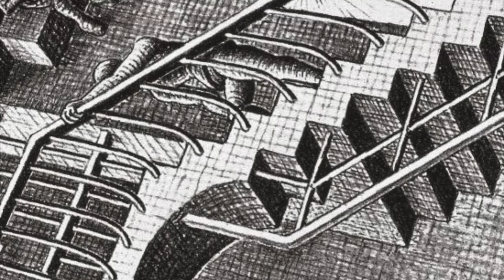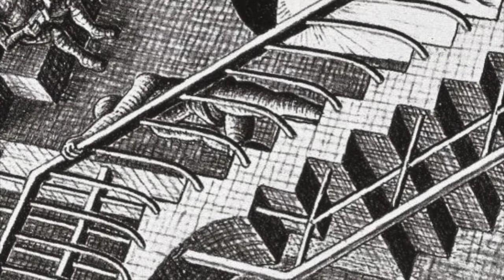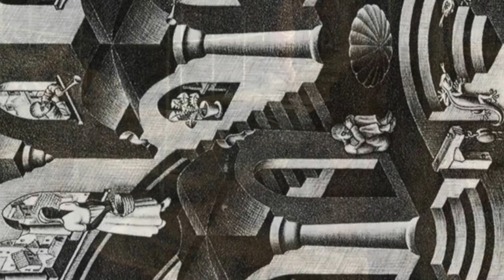J.S. Bach - Goldberg Variations + 14 canons + Notebook A.M. Bach (excerpts) - Andrei Vieru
A. M. Bach Notebook (excerpts) + 14 canons + Goldberg Variations. Etchings by Escher (14 canons),  paintings by Van Eyck and Mantegna (A.M. Bach and Goldberg Variations)

00:00     1 Choral Wer nur den lieben Gott läßt walten, BWV 691 (1'53)
01:53     2 Choral Gib dich zufrieden und sei stille, BWV 510 (2'04)
03:58     3 Choral Gib dich zufrieden und sei stille, BWV 511 (1'39)
05:37     4 Choral Gib dich zufrieden und sei stille, BWV 512 (1'33)
07:10     5 Präludium C-dur, BWV 846 (2'32)
09:43     6 Scherzo a-moll, BWV 827 (0'56)
10:40     7 Burlesca a-moll, BWV 827 (2'23)
13:00     8 Air e-moll. Allegro, BWV 830 (1'23)
14:24     9 Choral Dir, dir, Jehovah, BWV 299 (1'49)
16:14    10 (C.P.E. Bach) Marche D-dur, BWV Anhang 122 (1'14)

17:27     J.S. Bach - Anatol Vieru: 14 Kanons über die ersten 8 Fundamentalnoten der Aria aus den Goldberg-Variationen 7'27

J.S. Bach - The Goldberg Variations, BWV 988

24:53    Aria (2'24)
27:17    Variation no.1 (0'57)
28:15    Variation no.2 (0'43)
28:58    Variation no.3. Canone all'unisono (1'08)
30:07    Variation no.4 (0'36)
30:43    Variation no.5 (0'47)
31:31    Variation no.6. Canone alla seconda (0'45)
32:16    Variation no.7 (1'26)
33:42    Variation no.8 (1'02)
34:44    Variation no.9. Canone alla terza (1'02)
35:48    Variation no.10. Fughetta (0'57)
36:44    Variation no.11 (1'05)
37:48    Variation no.12. Canone alla quarta (1'20)
39:07    Variation no.13 (3'10)
42:17    Variation no.14 (1'15)
43:30    Variation no.15. Canone alla quinta (3'44)
47:15    Variation no.16. Ouverture (1'43)
48:58    Variation no.17 (1'02)
50:00    Variation no.18. Canone alla sesta (0'49)
50:49    Variation no.19 (0'45)
51:34    Variation no.20 (1'04)
52:38    Variation no.21. Canone alla settima (1'40)
54:20    Variation no.22 (0'48)
55:08    Variation no.23 (1'07)
56:15    Variation no.24. Canone alla ottava (1'19)
57:35    Variation no.25 (6'42)
1:04:21   Variation no.26 (1'11)
1:05:28   Variation no.27. Canone alla nona (1'04)
1:06:34   Variation no.28 (1'20)
1:07:54   Variation no.29 (1'16)
1:09:10   Variation no.30. Quodlibet (1'12)
1:10:21   Aria (2'49)